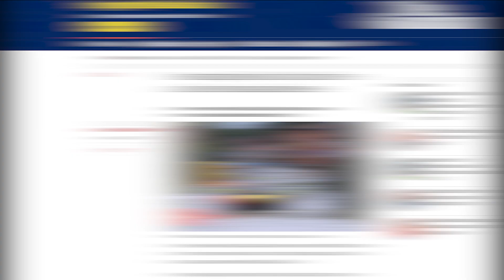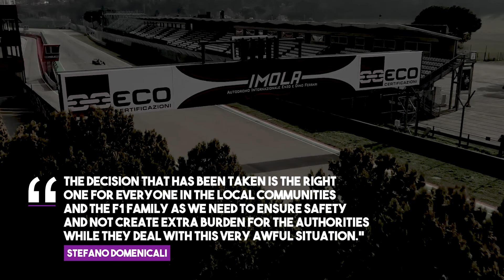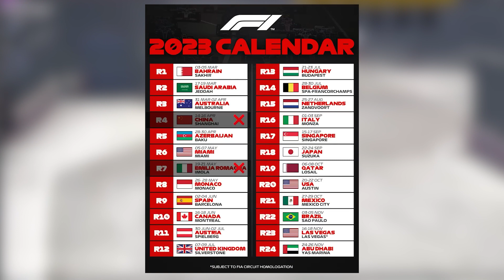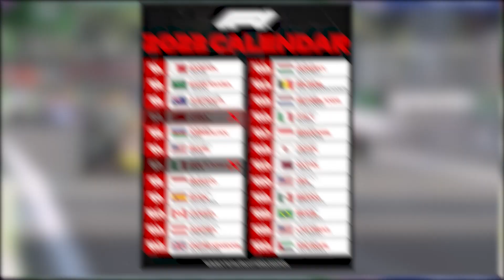Unforeseen Disaster: Why F1 Teams UNITE to CANCEL Emilia Romagna Grand Prix!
We won't be seeing our favorite drivers on the F1 grid this weekend as Formula 1 teams and drivers have united behind the decision to cancel this weekend's Emilia Romagna Grand Prix. What is the reason behind this unified move?

🔴 Written, voiced, and produced by Formula 1 Rush - We Love F1!
🔴 If you are interested in Formula 1 this channel is for you!